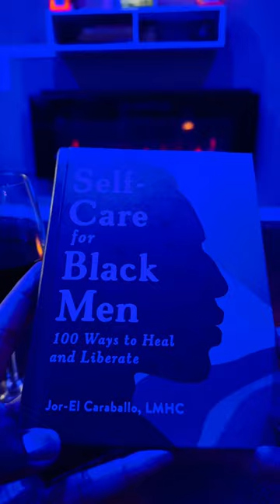heal 🥀 explore adayinmylife outdoors viral vlog handyman peace garden rottweiler